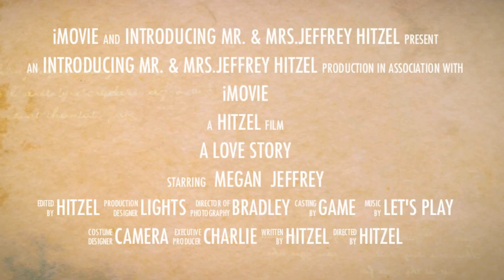Movie Trailer for Megan and Jeffrey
Megan and Jeffrey's Reception